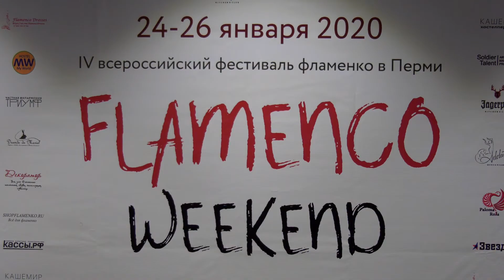Flamenco-weekend 2020, Гуахира, Ольга Булатова, пос. Гайны, Пермский край